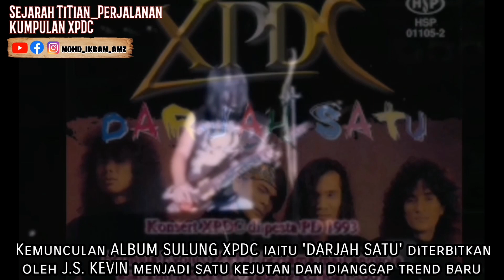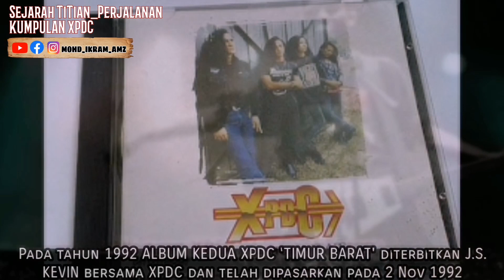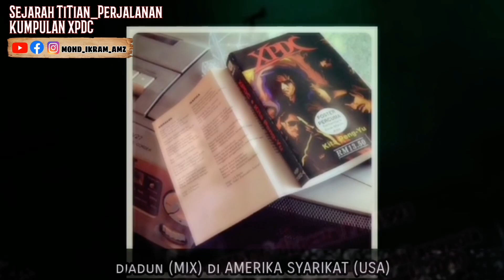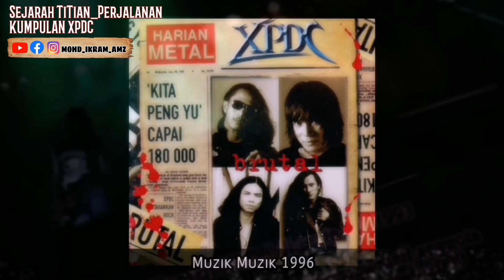Episod 1 : Sejarah TiTian_Perjalanan Kumpulan XPDC - Asal TRAGEDY Menjadi XPDC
Episod 1 : Asal TRAGEDY menjadi XPDC.
 Menyingkap sejarah perjalanan KUMPULAN XPDC di pentas ROCK tanah air.

SINOPSIS EPISOD 1 :-
XPDC lahir dari perpecahan kumpulan Tragedy yang dianggotai oleh Mael (Vokalis), Izo (Gitaris), Man Tobey (Bassis) dan Yazid (Drum). Kumpulan Tragedy hanya sempat menyiapkan 50% proses rakamannya apabila dua orang anggotanya iaitu Yazid dan Man Tobey telah menarik diri. Yazid dan Man Tobey telah digantikan dengan Lee Space dan Zuar. Nama kumpulan Tragedy kemudian ditukarkan kepada kumpulan XPDC di atas nasihat penerbitnya J.S.Kevin.

Video ini didedikasikan kepada anggota asal XPDC iaitu :-

🤘 Eddy Badry (Pengurus/Pengasas Utama XPDC & Real XPDC)
🤘 Mael - Vocalis (Pengasas Utama XPDC & Real XPDC)
🤘 Yazit - Drum (Pengasas Utama XPDC)
🤘 Man Tobey - Bass
🤘 Izo - Guitar
🤘 Lee Space - Drum
🤘 Zuar - Bass
🤘 Amy - Drum (ex.Handy Black)

Serta anggota lain yang telah bersama-sama menghidupkan kegemilangan XPDC iaitu :-

🤘 Ali - Vocal (ex.Terra Rossa)
🤘 Lola - Drum
🤘 Yan - Bass (ex.Lefthanded)
🤘 Pae - Drum (ex.Barongan)
🤘 Eddy - Bass (ex.DefGabC/AMUK)

Dan semestinya juga penghormatan tertinggi hasil karya-karya agung dan terhebat di dalam sejarah kewujudan XPDC iaitu Allahyarham Zul Adnan Mohd Razali atau lebih dikenali sebagai JS Kevin. (Penerbit/Pencipta Lagu & Lirik)

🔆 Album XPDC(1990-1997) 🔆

➡ Dalam TRAGEDY (Tiada Album) (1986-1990)
Mael/Izo/Man Tobey/Yazit

Mael : Vocal
Izo : Gitar
Zua : Gitar Bass
Lee : Drum

Mael : Vocal
Izo : Gitar
Zua : Gitar Bass
Amy : Drum

Mael : Vocal
Izo : Gitar
Zua : Gitar Bass
Amy : Drum

Mael : Vocal
Izo : Gitar
Zua : Gitar Bass
Amy : Drum

⭕ Kompilasi Album ⭕

➡ XPDC Rock Balad(1995)
01.Titian Perjalanan
02.C.T. Cinta Kenangan Silam
03.Aku Dan Sesuatu
04.Bukan Milik Aku
05.Impian Seroja
06.Abadikah Tragedi
07.Lagu Dari Aku
08.Kabus Semalam
09.Nafisa
10.C.I.N.T.A.

➡ Seleksi Headbang XPDC(1995)
01.KitaPeng-Yu
02.HambaAbdi
03.SelendangMerdeka
04.JanganTakMandi
05.Bahalol
06.TalamDuaMuka
07.PenyakitGatal
08.Ntahapahapantah
09.HariranBinAjaib
10.Gerak2000

➡ Unplugged XPDC & Rakan-Rakan(1995)
01.HairanBinAjaib
02.ImpianSeroja
03.KemilauCinta(Azmani)
04.AkukahYangBersalah(Candy)
05.AnakDunia(Ruhil)
06.C.T.CintaKenanganSilam
07.Michell(Kris)
08.Pijar(Azmani)
09.AkuHanyaSeranggai(Bumiputra Rockers)
10.BukanMilikAku

🔆 Siri Sejarah TiTian_Perjalanan XPDC 🔆

@MOHD IKRAM AMZ 2020